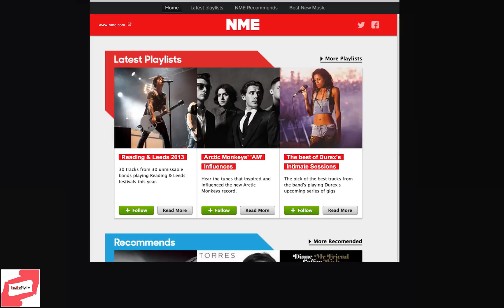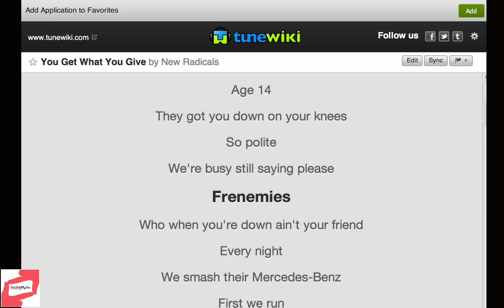Apps di Spotify - MyTechHacks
MyTech Hacks looks to show you the intricacies of technology that you may not already know about. From applications to social media websites, MyTech Hacks will show you the workarounds and features to get the most out of your tech experience.